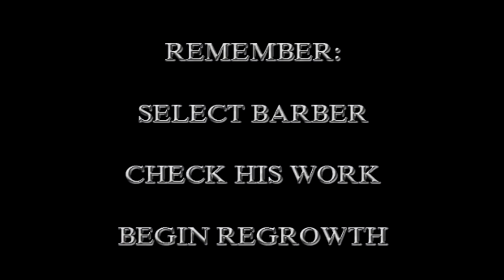The Inspector's Life Lessons - Haircuts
The Inspector takes this opportunity to educate the world on the dangers of having one's hair cut.

Thank you to Sammy Kablam, for providing the voice of the quaire hairdresser (Link to his channel